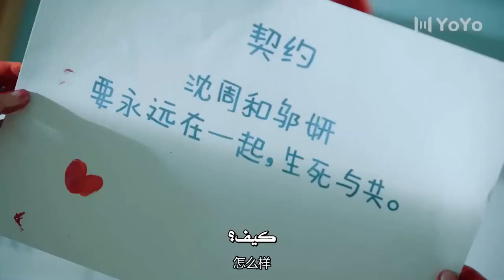تشعر بالاحراج من تصرفات زوجـها وهم في الحمام ( الحب الصامت )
رئيس تنفيذي  ثري و مغرور مصاب بلعنة سوء الحظ يلتقي فتاة يمكنها سماع صوت القطط  و هي الوحيدة القادرة على فك اللعنة . يعقد معها اتفاقية لتكون ملكهٌ بشراء ٧  ايام من حياتها . فتقضي سبعة ايام في منزله تعتني به و بقطته  ، مالذي سيحدث لهم خلال هذه الايام السبع وكيف ستكون علاقتهم ؟ المزيد من القصص و الاسرار تنكشف خلال هذه الأيام السبعة .